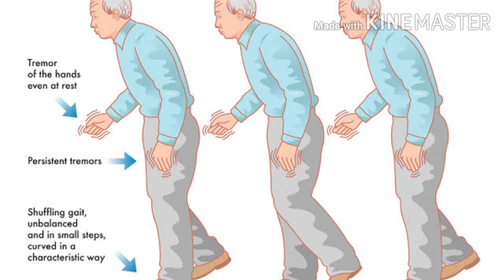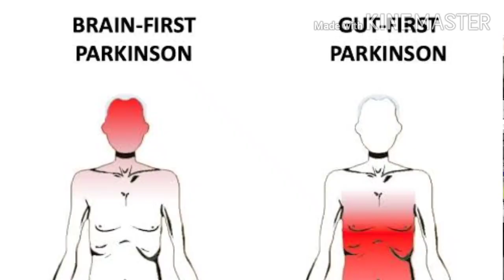Homeopathic medicine Cuprum met benefits? Parkinson's sign symptoms and treatment!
Asslam o alekum friends
Doctor Sheraz Khan
Cuprum metallicum uses and sign symptoms explain in hindi urdu by dr Sherazi
Folow Me TiktokFolow Me new tiktok acount forc treatment of causticum I'd